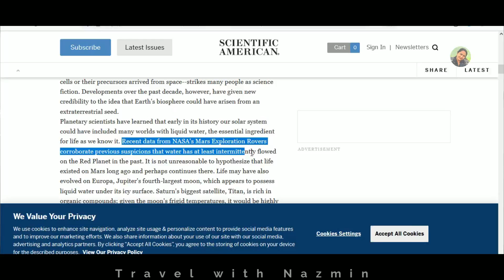চোখ ধাঁধানো কয়েকটি আত্মরক্ষার গ্যাজেট ।। ক্যাম্পিং গ্যাজেট।। Few Self Defense Gadget II Knife Review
In this video, we're reviewing the Few Self Defense Gadget II Knife. This knife is perfect for camping, hiking, and other outdoor activities.

If you're looking for a camping gadget that can help protect you in case of an emergency, then the Few Self Defense Gadget II Knife is perfect for you! This knife is lightweight and durable, making it the perfect choice for outdoor activities.

So don't miss out on this video! In it, we'll review the Few Self Defense Gadget II Knife and let you know all the details about this perfect camping accessory.

Gadgets :
1. Souvenir Japanese Samurai Katana : shorturl.at/atBEW , Price: Tk.3600
2. YING STAINLESS STEEL KITCHEN KNIFE : shorturl.at/fryDN, Price: Tk. 360

Your Quires:
Mr. Mixer's World, bd travellers , Labib Hossain Joy, Silvia & Shadman , Khudalagse, TravelWithShishirDeb, TravelWithMizan, Petuk Couple, Bangladeshi blogger mum Hira, Panorama Documentary, Srishti Tehri